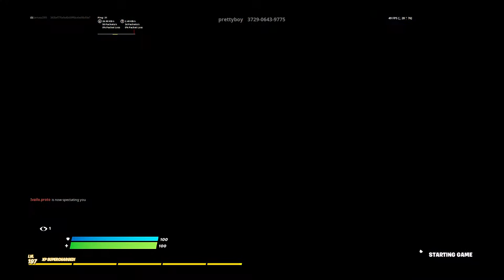Igraa s Ivailoproto.Na fortonite zone wars